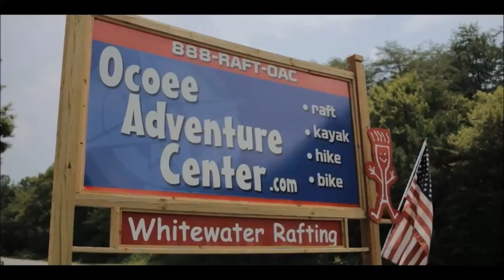North Shore Rapid on the Ocoee River - Ocoee Adventure Center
The North Shore Rapid on the Middle Ocoee River is an easy class III rapid. The rapid is named for awesome surf spots for kayaks and hard boats. It has several great splash spots as well for rafts.

At Ocoee Adventure Center Adventure is our middle name. In addition to whitewater rafting we offer mountain biking, lake kayaking, whitewater kayak instruction, stand up paddleboarding and waterfall hikes.